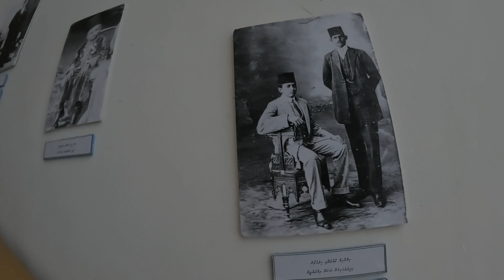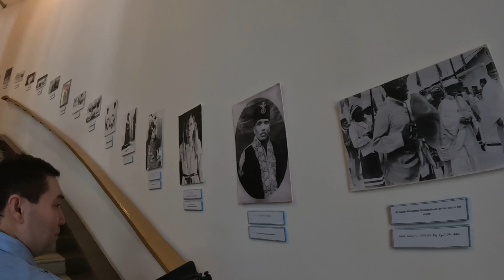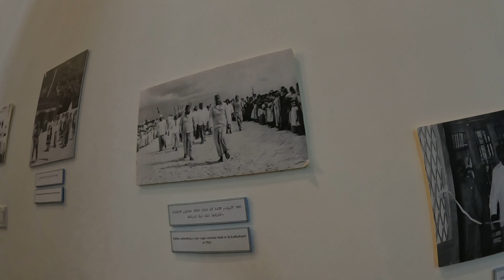Exploring Maldives 29: Maldivian Sultan's family pictures